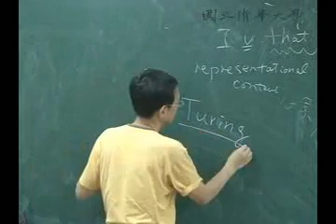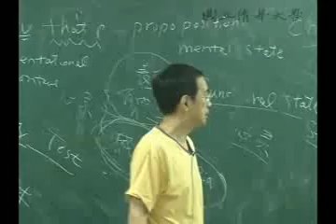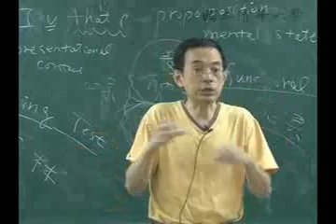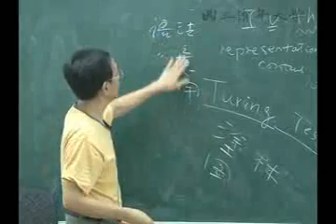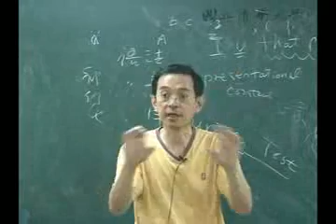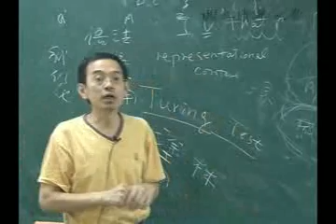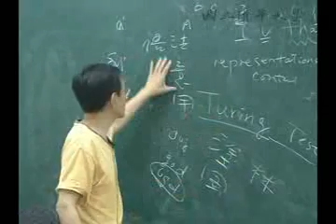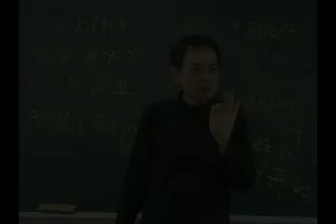9802趙之振教授哲學基本問題:第11B1講 無法則的一元論與功能論